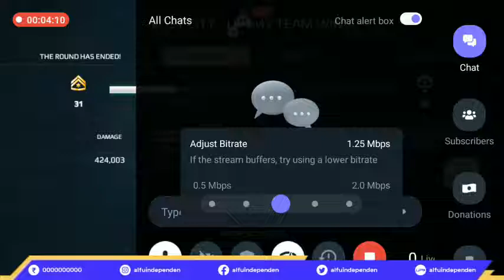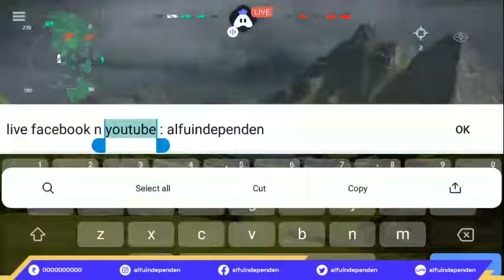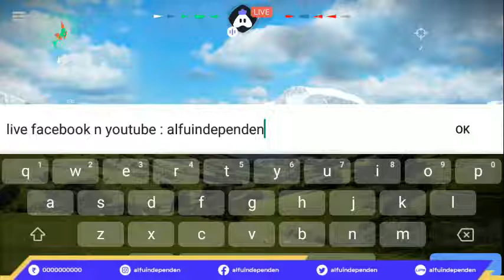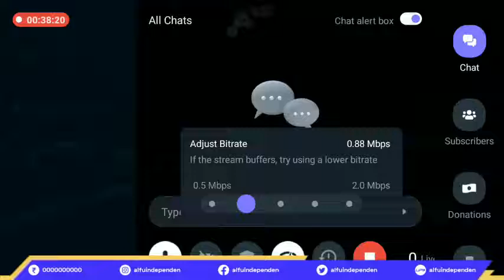Rusia Modern Warships : 👍 Good stream | Playing Solo | Streaming with you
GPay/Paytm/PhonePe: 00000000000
UPI Id: alfuindependen

Today I am streaming modernwarships. Other popular games:
PUBG Mobile
Garena Free Fire
Among Us
Call of Duty Mobile
Fall Guys
Fortnite
Roblox
Minecraft